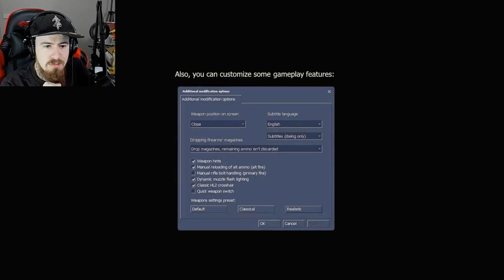Let's Play Swelter #1: Welcome in City 545!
'Swetler' is a story-driven mod that takes place a few years before the events of 'Half-Life 2' (In the video I said that it took place around the same time as 'Half-Life 2, but after looking at the store page that is incorrect).
The story takes us on a mission through 'City 545', located in heated lands of post-Soviet Central Asia, and explores the tensions within the Resistance during their rebellion against the Combine. Our task is to enter 'City 545' and try to ease the tensions within the Resistance. But knowing the Combine, that's not going to be an easy task.

Want to try the mod out for yourself? Then click this link to check out the mods store

If you Like the Video, then Click the Like Button!